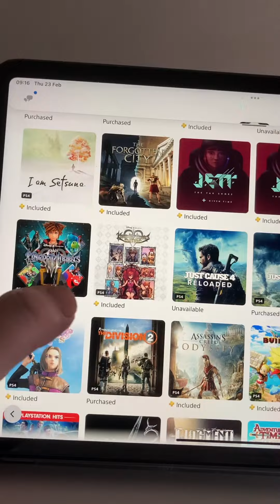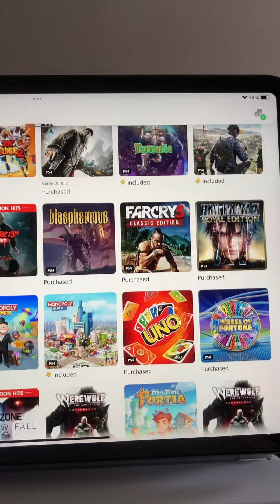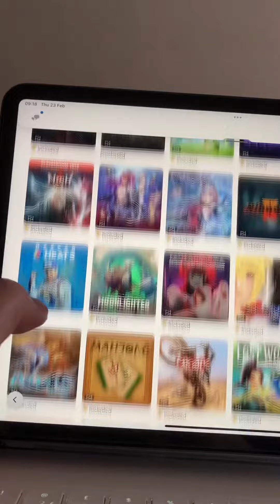PlayStation extra games the list is amazing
A list of PlayStation extra games the games have got so amazing it’s unbelievable well worth it at the
Minute horizon zero west yeah boi